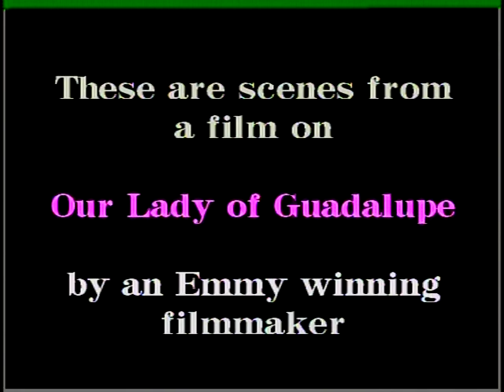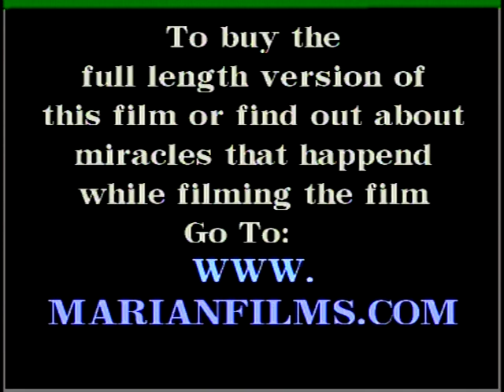Saint Juan Diego - By Marian Films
This is the story of the 3 days Our Lady of Guadalupe appeared to St. Juan Diego in Mexico in the year 1531. It is a drama with actors made by an Emmy winning filmmaker. Many miracles occured while filming this movie. A cloud appeared and settled on the hillside they were filming on, just like in the original story. Birds appeared and sang when the script called for it. Contrails formed cloudlike rays of Our Lady of Guadalupe. The filmmaker has been to 250 cities telling audiences about what happened. Every time he filmed, something miraculous happened in front of the camera or behind the camera. The first day they filmed was the worst rainstorm in 100 years, yet not a drop of water fell on them as they filmed. Other things happened in the full length film not talked about here.